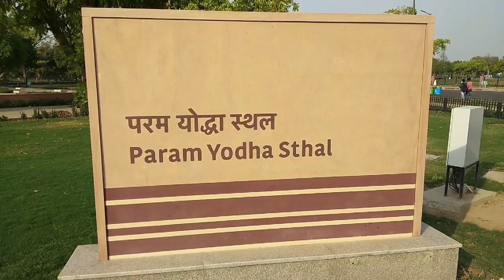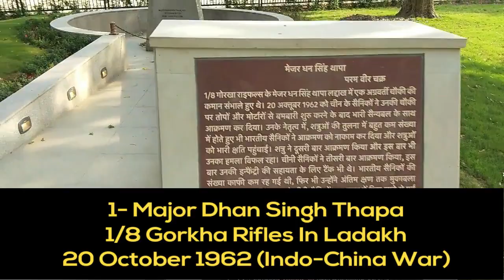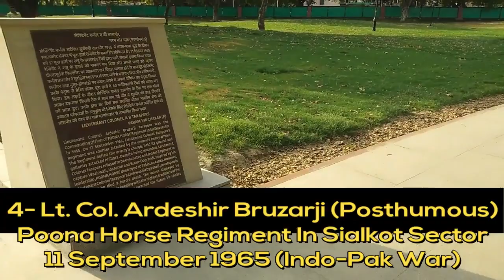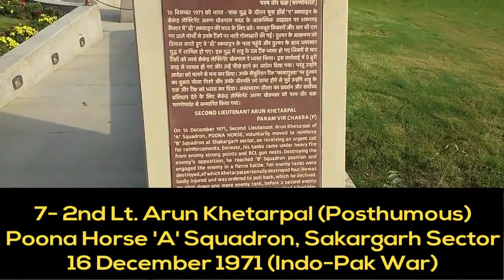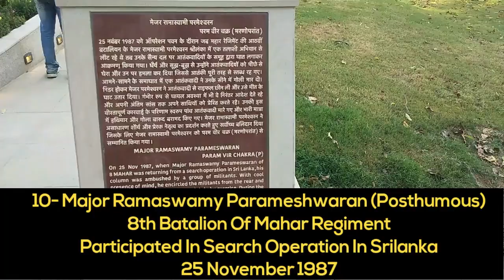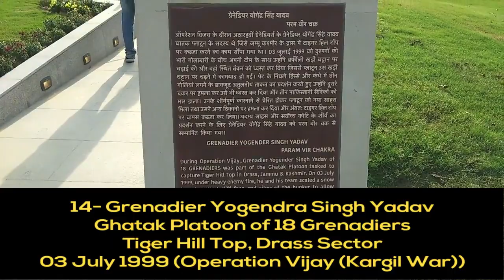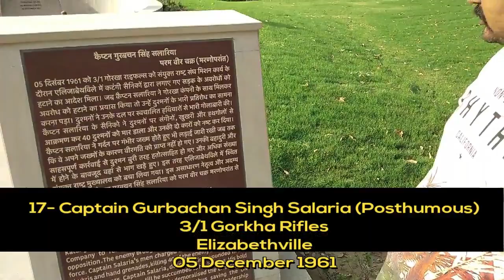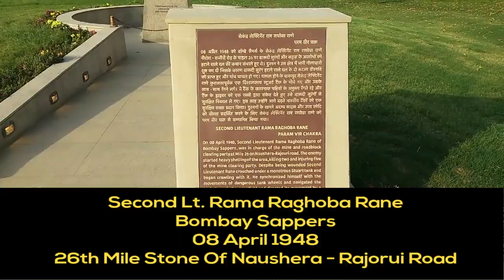Param Yodha Sthal India Gate - Places To Visit in Delhi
Param Yodha Sthal India Gate - Places To Visit in Delhi, Param Yodha Sthal India Gate ke pass haal me bana ek smarak hai jahan un paramveer chakra vijetaon ki murtiyan lagi hui hai jinhone apni jaan hamare desh bharat ki raksha me gawai hai. Param Yodha Sthal ka inaugration 26 januray 2019 ko Prime Minister Sri Narendra Modi ne kiya hai. yahi pass me Rashtriya Samar Smarak Ka nirman bhi karaya gaya hai jahan aazadi ke baad se hamare desh Bharat ki rakhsha me shaheed hue sabhi sainikon ke naam swarnim aksharon me likhe gaye hain.